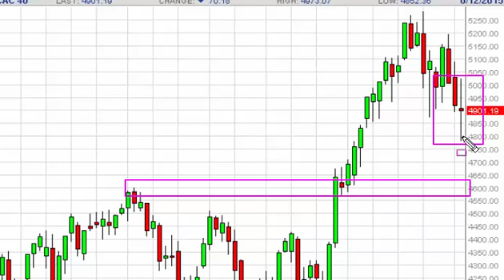CAC 40 Index forecast for the week of June 15 2015, Technical Analysis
- June 15 2015 index weekly technical analysis for the CAC 40 INDEX.Find more information about Forex and Commodities News Technical Analysis Fundamental Analysis and Brokers on FX Empire